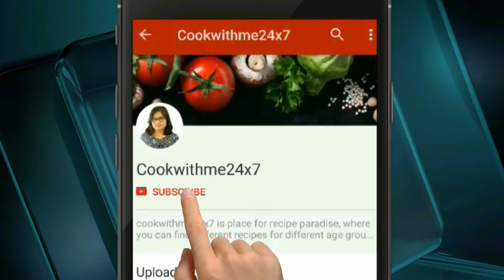Cookwithme24x7 | How to make Paneer Bhurji | Restaurant style Paneer Bhurji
Equipment I have used:
Induction Stove
Induction Stove
Induction cookware set
Mixer Grinder, Blender, Chopper, Juicer
Digital SLR Camera
50-Inch Lightweight Tripod with Bag
Philips HR3705/10 300-Watt Hand Mixer
Convection Microwave Oven

Cook

Ingredients :

Paneer (grated)
Onion (chopped)
Tomato (chopped)
Capsicum(chopped)
Ginger Garlic Paste
Coriander leaves
Cumin seeds
Turmeric powder
Coriander powder
Green Chilly